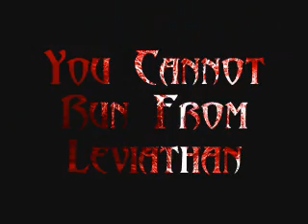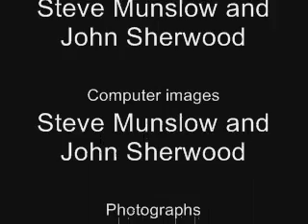Leviathan by Cult of ashand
Video for the track Leviathan by Cult of Ashand.

Cult of Ashand is a collaboration between Steve Munslow (Hyperdriver, HyperEx Machina) and John Sherwood (4m33s, Noise Kommandoh).

Genre: Rock, Ambient, Prog-Rock/Art Rock, Spacey (usually all in the same track !!)